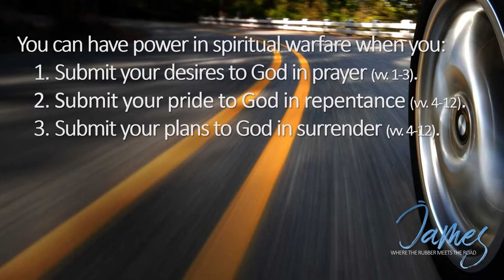The Road of Warfare 10/31/21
Series: Where the Rubber Meets the Road
“The Road of Warfare”